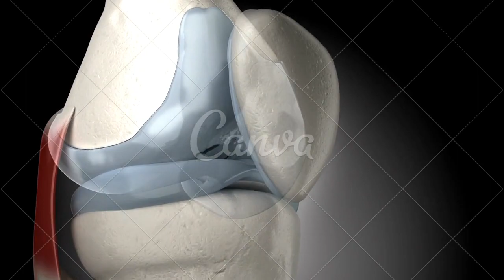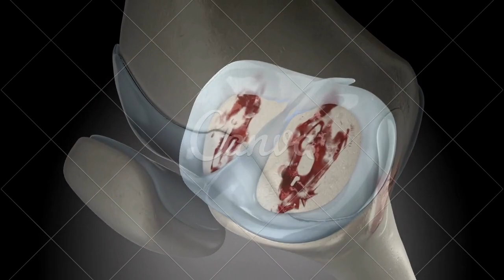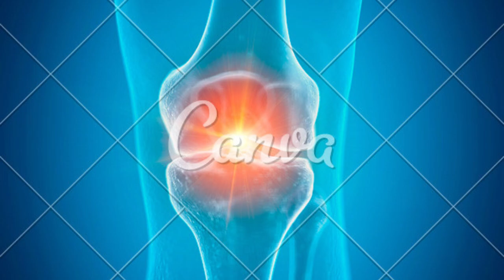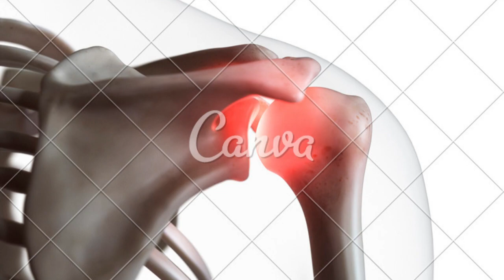limites da artrite e artrose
PIX PARA DOAÇÕES QUALQUER VALOR
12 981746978